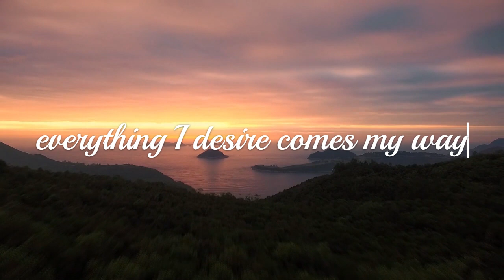My Dream Life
A Dream life with Exipure

Exipure is a natural herbal supplement that aids in weight loss and is specifically formulated for people who have been struggling to lose weight for a long time.

Exipure uses the power of plant-based ingredients to improve healthy fat levels in the body to burn stubborn fat, resulting in natural weight loss. Moreover, the capsule form makes it much easier to use than other weight loss remedies, giving it a clear advantage over other products.

The formula works by increasing the quantity of brown adipose tissue while dissolving existing fat pockets, turning them into natural energy. It improves your metabolism. As your metabolism gets better, all the systems in your body function in a better rhythm and you get to enjoy decent overall health.